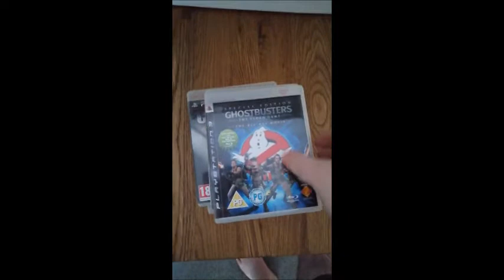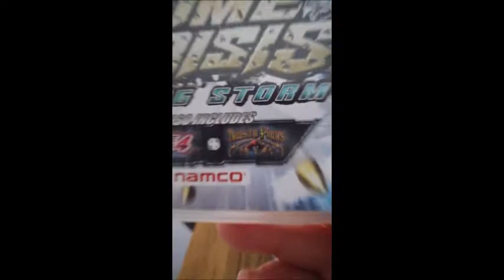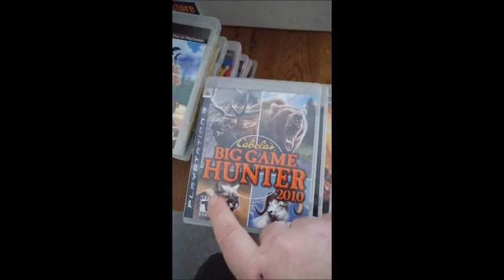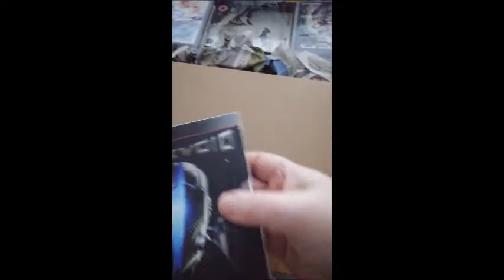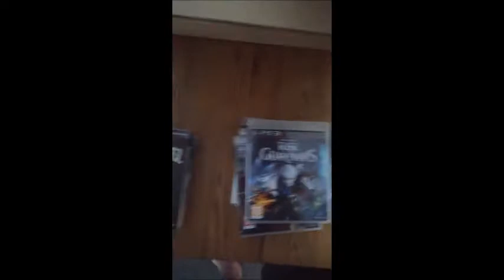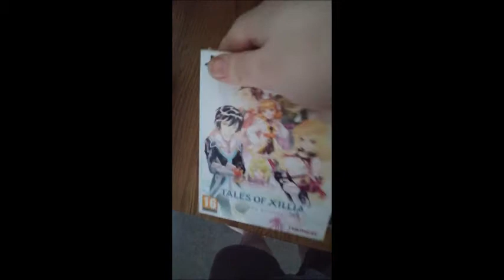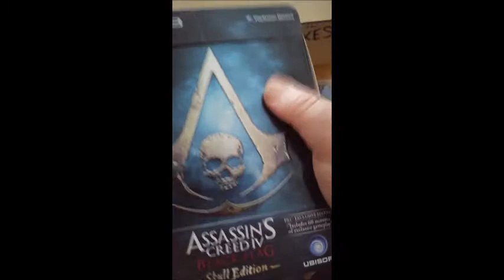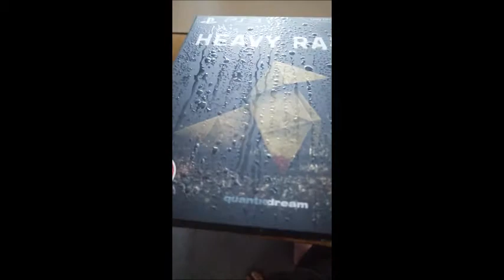part 5 - unboxing of forgotten ps3 collection into new games room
Just moved into a new house with a dedicated games room just for me. These video's are me unboxing my sexy collection from the move boxes.